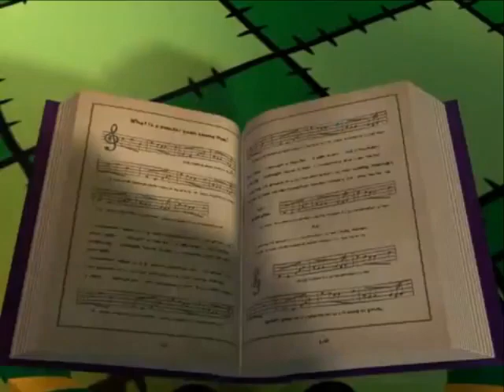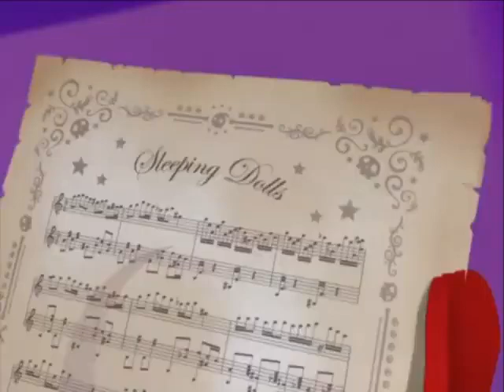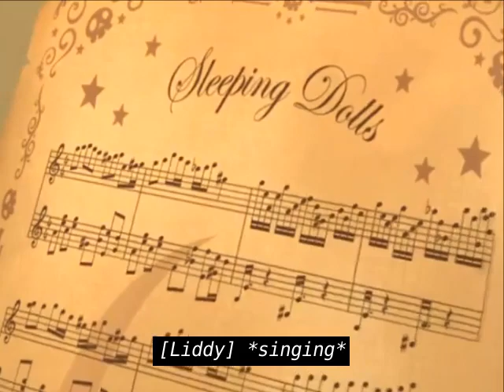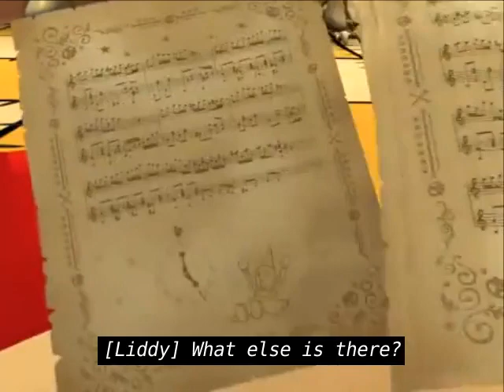Midnight Horror School Episode 21 [ENG SUB]